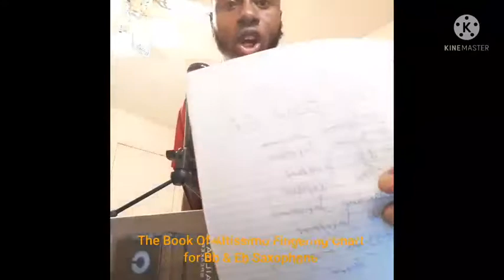The Altissimo Notes with Alto Saxophone by Jay Kenworth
In this video, I'm going to show you how to play the Altissimo Notes with the Alto Saxophone since Yesterday was Sunday. And I'm already making the book of Altissimo Fingering Chart since Last Year of 2020. Since I was a 16 years old.

2008 Yanagisawa WO92 Alto Saxophone
Jody Jazz Gold Metal Alto Mouthpiece 6
Braided Gravado Signature Alto Ligature
Rico Alto Sax Reeds 1.5
Telecks ZB02 USB Microphone